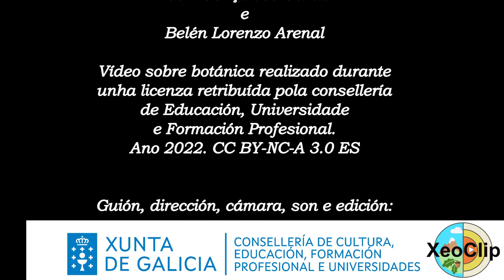Xeoclip Botánica 360. Flora litoral 2. Pradeira salobre. Quen vive aquí?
Descríbense algunhas das especies vexetais que poden vivir en ambientes salinos e como estas plantas,con adaptacións tan exclusivas, determinan o hábitat que dá alimento e acubillo a unha gran variedade de fauna asociada.
Música de fondo libre de dereitos (CC) extraída de:
Tema: "Adventure"
Autor: Benjamín Tissot
Efectos sonoros:
Agradecementos:
A Noemí Díaz Vázquez e Xacobo de Toro Cacharrón pola axuda loxística e por aportar e revisar guións. A Basilisa Pacoret Balsa polas súas aportacións na revisión idiomática. A Rocío Montes, Fernando Pereiras e Jorge Ramos pola axuda, suxestións e opinións.